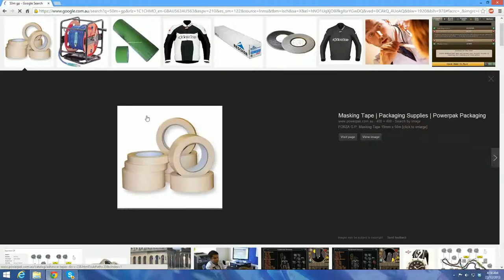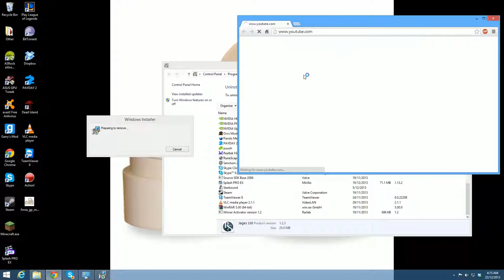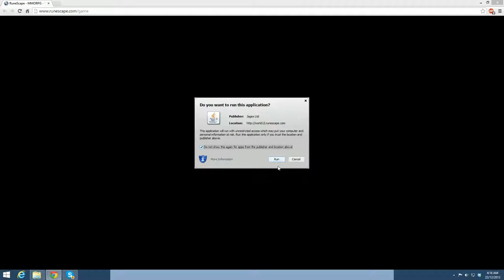Runescape Easy 50m - NickSesh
Join The Last Souls Clan Today :)
Or Message Cheetahyak, Bob Fisher 3, Grilled Chse, Arch Angel 3, or Jenforever in-game.
Or guest in our cc on runescape